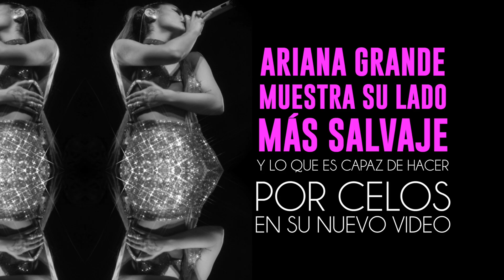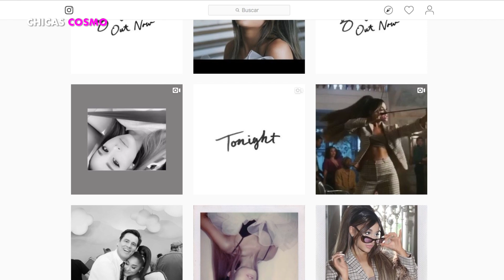ARIANA GRANDE MUESTRA su LADO MÁS SALVAJE y lo QUE es CAPAZ de HACER por CE.. LOS en su NUEVO VIDEO